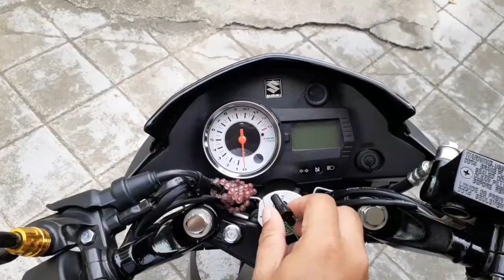affordable tripod for vlog (review and unboxing)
lakay tripod for vlog